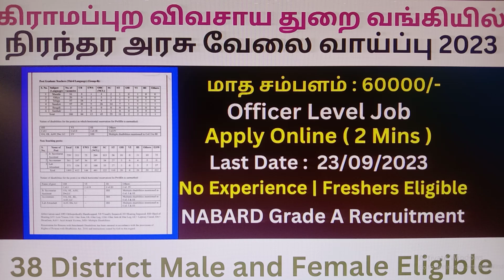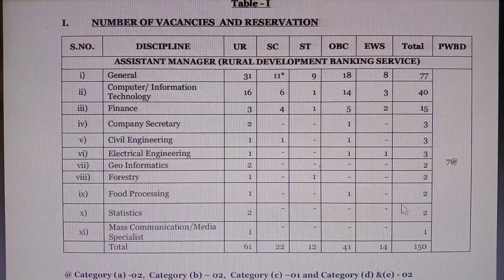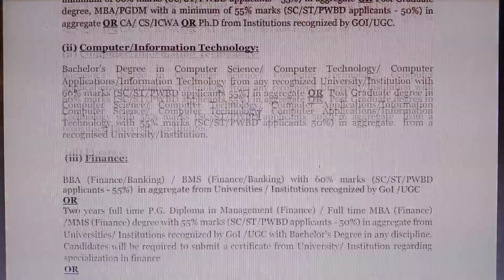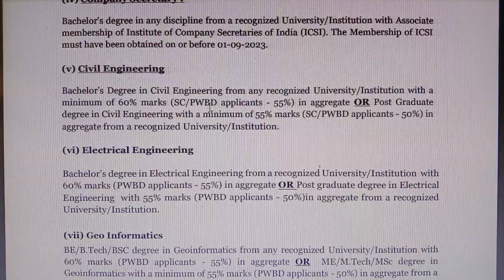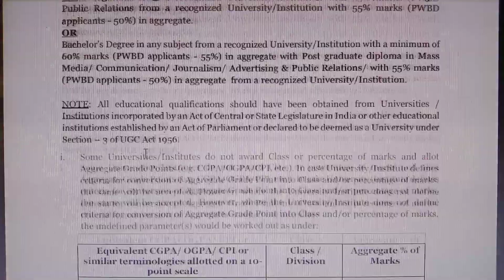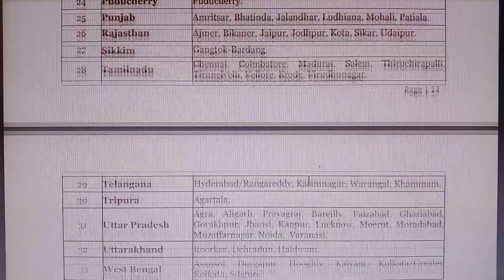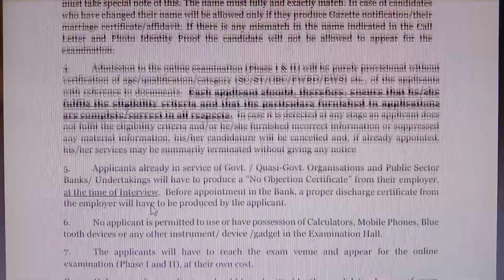கிராமப்புற விவசாய துறை வங்கியில் நிரந்தர அரசு வேலை வாய்ப்பு 2023 | NABARD Bank Recruitment 2023